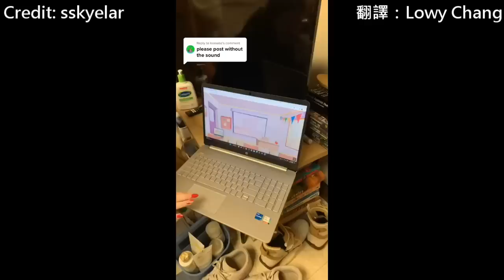女大生製作猜謎遊戲來向朋友們宣布自己罹癌，地獄幽默讓朋友哭笑不得 (中文字幕)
馬上加入粉絲專頁取得第一手的更新資訊：
B.C. & Lowy有Instagram專頁囉！馬上加入→

We do not monetize this video. Copyright of this video is not claimed by us. It will be removed if requested by contacting the B.C. & Lowy channel.